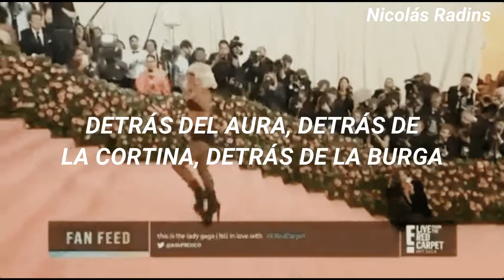Aura | Traducción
Album: ARTPOP
Track: 1
Artista: Lady Gaga